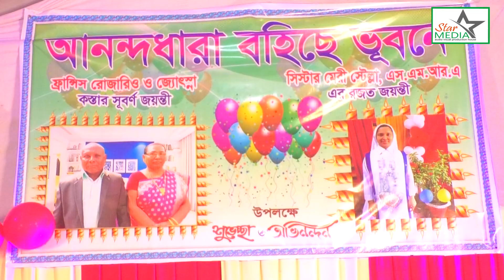মঠবাড়ী মিশনের মাল্লা গ্রামের ফেলু মাতবরের ৫০ বছরের গায়ে হলুদের ভিডিও গাজীপুরের কালীগঞ্জের I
মোট বাড়ি মিসনের মাল্লা গ্রামের ফেলু মাতবরের ৫০ বছরের জুবুলি ও বড় মেয়ের রজৎ জয়ন্তী।
50 YEARS GOLDEN JUBILEE

WEDDING DHAMAKA DANCE MOVIE in BANGLADESH
A Production Of Star Media Bangladesh
Cinematography And Videography by : Liton Rozario
A Trusted Visual  Production House Of Bangladesh

Welcome To Star Media. We are most Popular Videography And Photography House Bangladesh.
At Premier Weddings we offer you the best service in photography & cinematography for your special day. To ensure you are entirely satisfied with the end product, we will work closely with you until you are happy.
We can film of the following: WEDDINGS, BIRTHDAYS, ANNIVERSARIES, ENGAGEMENTS, REGISTRY MARRIAGES and all other occasions. At Premier Weddings we cover whole Bangladesh.

For Any Kind info.